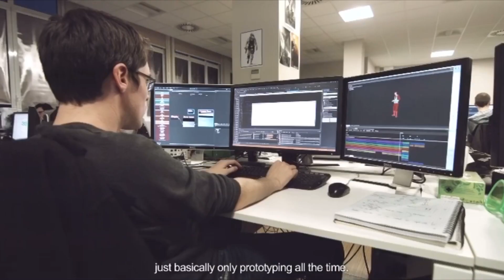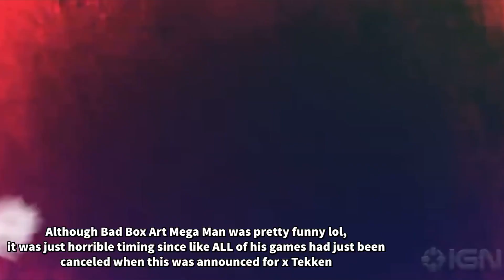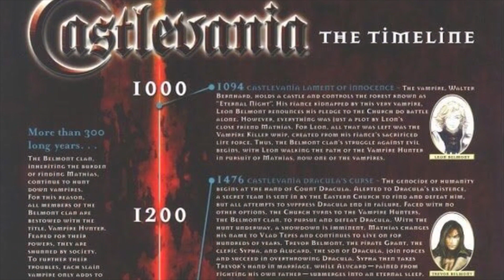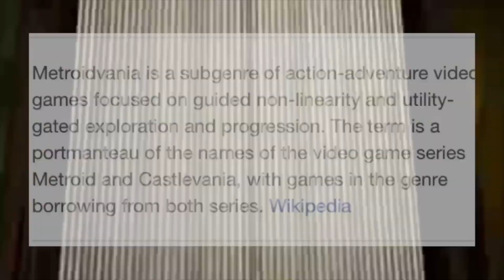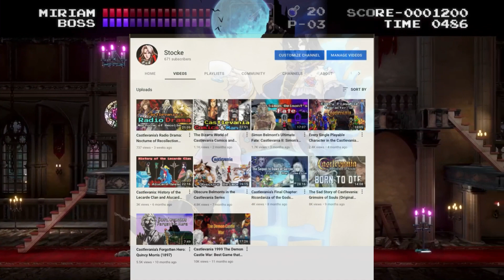Why Bloodstained IS Castlevania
Castlevania hasn't had a new game in...forever. In these dark times Bloodstained Ritual of the Night along with the Bloodstained series (The Curse of the Moon games) is here to fill that void. Created by the ex Producer and Senario Writer of the Castlevania series, Koji Igarashi, this Gothic Horror Metroidvania Spiritual Successor is one that Castlevania fans should know. In this video I take a deep dive into the Legacy of Bloodstained so far, its history and development along with how is succeeds Castlevania in almost every way but name. Had so much fun making this one I hope you all enjoy!

Chapters:
0:00 Spiritual Successors
1:26 The Bloodstained Series Takes Charge!
2:48 Succeeding Igavania
4:15 Avenging Castlevania
6:04 Succeeding Classicvania
7:27 Striving Legacy
9:07 Dawn of Reflection

I post updates about new videos and progress on my Instagram, also just memes and whatever I'm interested in. Consider following!

Tracklist in order of Appearance:
Theme of Amaterasu - Marvel vs Capcom 3
Dragon Canyon - Sonic & All-Stars Racing Transformed
Slash - Castlevania The Dracula X Chronicles
EG Control Room - Shadow the Hedgehog
Juste Belmont Successor of Fate (Arranged Version) by Geoffrey Gunn
Simple Rating (Theme of Karin) - Street Fighter Alpha 3
Mighty No. 9 Main Theme
Lurk - Melty Blood Actress Again

Castlevania Portrait of Ruin , Dawn of Sorrow , Harmony of Dissonance , Symphony of the Night ,  Rondo of Blood , Super Castlevania , Grimoire of Souls , Vampire Killer , Dracula's Curse , Dracula , Netflix , Lords of Shadow , Trevor Belmont , Harmony of Despair , Julius Belmont , Bloodlines , Simon's Quest , Castlevania 64 , Bloodstained 2